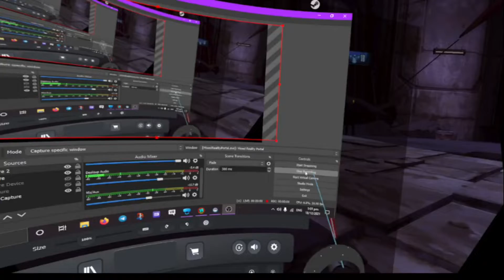this fandom has a money problem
wen you need help in this fandom and you  help in it you just get                      [I WANT MONEY FOR THAT ]
dose evey thing have to be about money ?   coz i am done with this
dose no one just help for the sake of being nice and not for money??